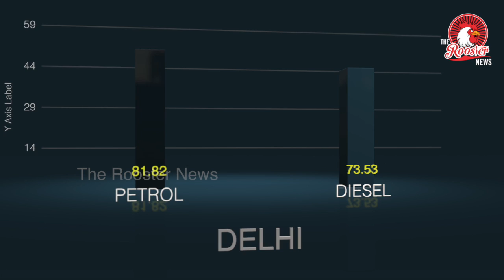TOP STORIES: 21 more sculptures unearthed in Chennai | Governor should have acted against government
1. 21 more sculptures unearthed in Chennai's Poes Garden
2. Governor should have acted against government: Stalin
3. Facebook setting up task force for 2019 Lok Sabha polls
4. Interpol chief detained in China
5. More relief centres this monsoon
6. Petrol price